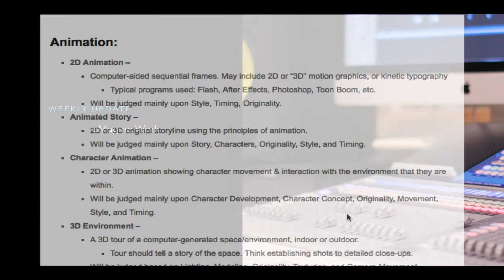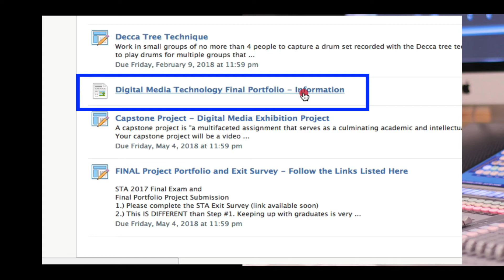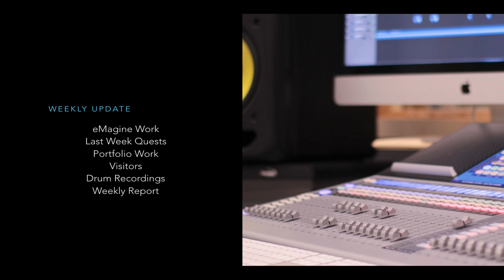Weekly Meeting 2-5-2018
Weekly staff meeting